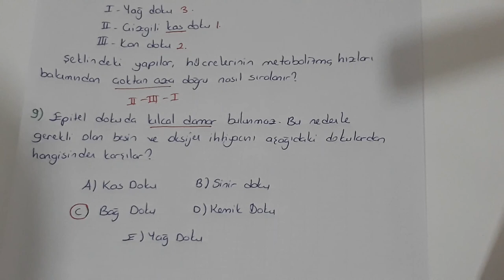Hayvansal Dokular Soru Çözümü (AYT Biyoloji - 11.Sınıf Biyoloji )